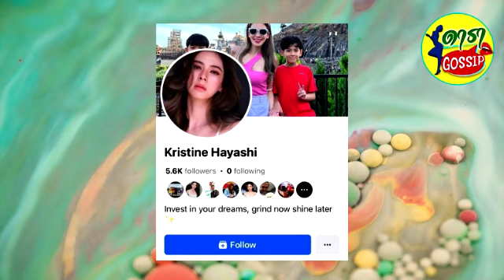เอ๋ พรทิพย์ สุดทนเจอมิจฉาชีพนำรูปไปแอบอ้างขายของ เตือนอย่าหลงเชื่อ